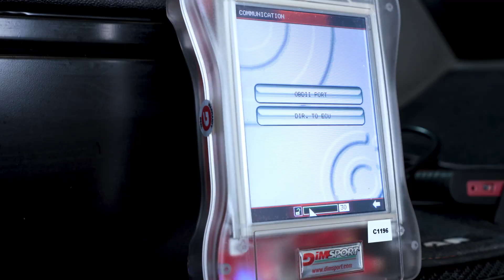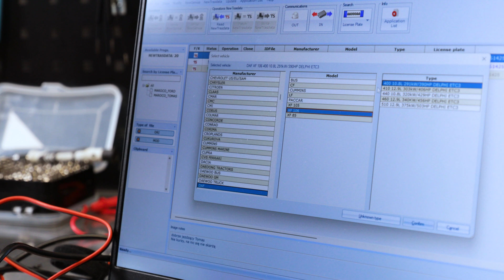ECU modification in DAF XF 480FT 2019 EURO 6 | NRF x TechTir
See how we increased power and reduced fuel consumption in our DAF XF